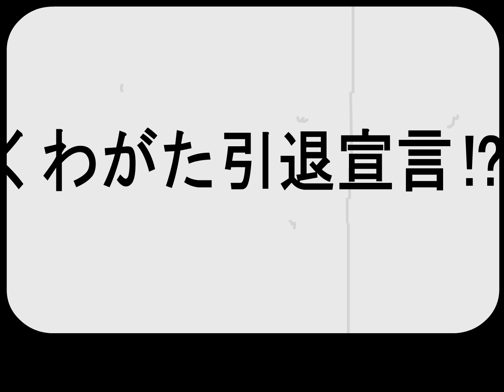くわがたツマミ 第2話 ｢クワガタ引退宣言 （続・黒髪は女の命）｣ （HD解像度）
Episode 2 of Kuwagata Tsumami, a Japanese Adobe Flash comedy web series created by Rareko.